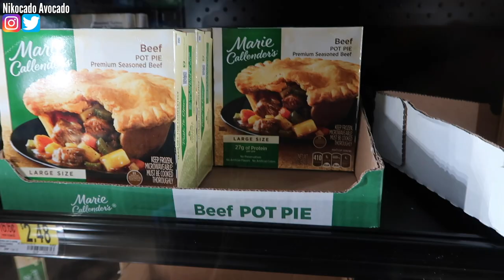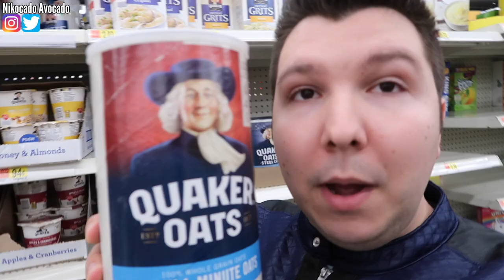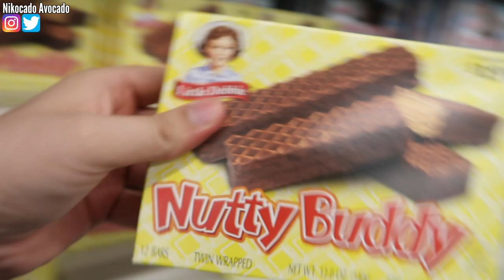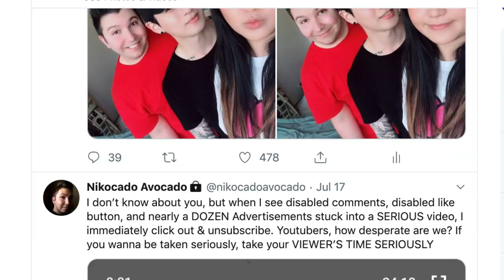Dear Trisha Paytas • MUKBANG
We have to talk about Trisha Paytas. This videos is NOT good for young viewers, so please be advised. I'm also eating Trisha Paytas "My Favorite Junk Food," which consists of pizza, burger king, chips, and more. while I discuss her...

Today is repeating Trisha's mukbang of trisha eating her favorite junk foods when she's on a period. I know there's a lot of talk about her Transgender and coming out. Also there are still TONS of questions about the drama we had recently. We posted our collab videos about 2 months ago and there were many diverse opinions about it. All I know is that this is my truth and what I think about the experience and what happened.
Some things I'm eating like Trisha Paytas : Reese's peanut butter cups, Doritos cool ranch chips (with sour cream and onion dip... MMMMM), Ruffles (original potato flavor), Burger king whopper and chicken fries. I also got a large stuffed crust Little Caesar's pizza instead of Domino's because I know she like all pizza restaurants. French fries, Buffalo Wild Wings, and more! Grab some food and let's FEAST together! PS -- some of this story time is not good for young viewers, thanks.

My name is Nik and I go by Nikocado Avocado. My channel is where I like to express myself -- the good, the bad, the ugly, the pretty, and everything in-between. I love sharing my exciting life with you each day over a warm plate of food. I enjoy doing food challenges, recipes, cooking tutorials, and eating shows (called "Mukbang"). See you tomorrow!